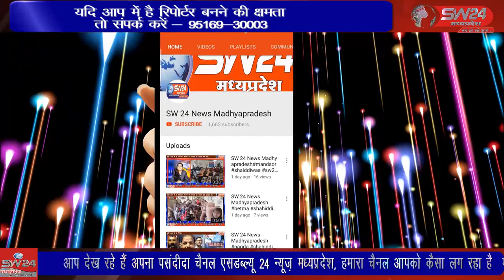SW 24 News Madhyapradesh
विदिशा पठारी क्षेत्र के सिद्ध क्षेत्र नागटोरिया पर खाटू श्याम मंदिर निर्माण के लिए भूमि पूजन विधि विधान के साथ संपन्न हुआ। शनिवार को नागटोरिया समिति द्वारा श्रद्धालुओं के सहयोग से खाटू श्याम मंदिर निर्माण की आधारशिला रखी गई। विदिशा पठारी से आशीष सहेले की रिपोर्ट